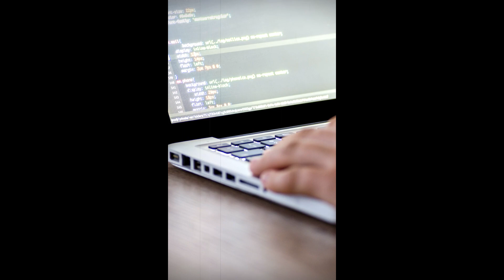BELIEVE IN GOD | Worlds best motivational Video | powerful Inspirational Quotes in hindi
"Just as positive words can make someone smile or a well-timed humorous quote can make someone laugh, our thoughts react to the world in real-time."

My name is Gaurav Borkar. I heartily welcome you all to my Motivational YouTube channel. Friends, my vision is that helping those people who want to do something in life, I here upload motivational & Inspirational videos on weekly basis. When you change the quality of your thinking, you change the quality of your life, sometimes instantly. With my small effort I wanted to inspire & motivate young people, working men /women, business people, students just like Sandeep Maheshwari sir, Sonu Sharma Sir, & other powerful people etc.
मेरा नाम गौरव बोरकर है। मै आप सभी का मेरे YouTube channel मे दिल से स्वागत करता हू। दोस्तो मेरा Vision हे कि उन लोगो को आगे बढ़ाने मे मदद करना जो जिंदगी मे कुछ करना चाहते है उनका साथ देना ही मेरी जिंदगी का मकसद है
1)This video has no negative impact on the original works (It would actually be positive for them)
2) This video is also used for teaching purposes.
3) It is transformative in nature.
4) I ONLY used bits and pieces of videos to get the point across where necessary.
1) Mi Smart Band 4- India's No.1 Fitness Band
2) The Fitness Mindset: Eat for Energy, Train for Tension, Manage Your Mindset, Reap the Results Paperback
3) 365 Ways to Be Fitter: Inspiration and Motivation for Every Day 4) Amazon Basics 13mm Extra Thick Yoga and Exercise Mat with Carrying Strap
5) Fossil Gen 5 Carlyle Stainless Steel Touchscreen Smartwatch with Speaker, Heart Rate, GPS and Smartphone Notifications
6} Reach Ab-110 Air Bike Exercise Fitness Gym Cycle with Moving/Stationary Handle Adjustment with Back Support & Twister (Multi-Color)
7) Alibaba: The House that Jack Ma Built Hardcover
8)The Greatness Guide 2 (Hindi) (Hindi Edition)
9) The 5 AM Club: Own Your Morning, Elevate Your Life + The Greatness Guide 2 + Discover Your Destiny (Set of 3 Books)